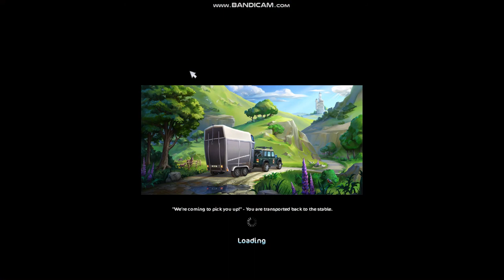Small shoping spree i did a code the code is racewithme